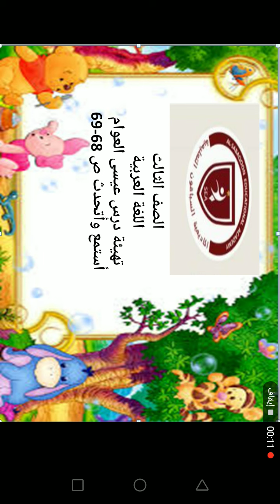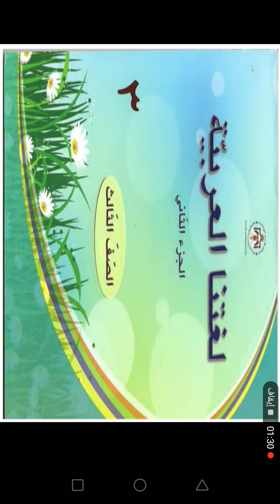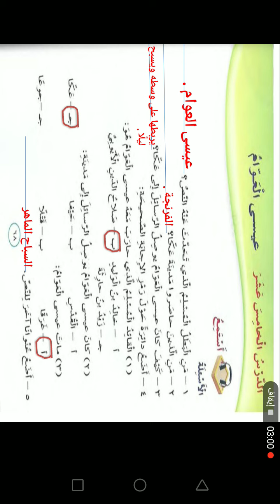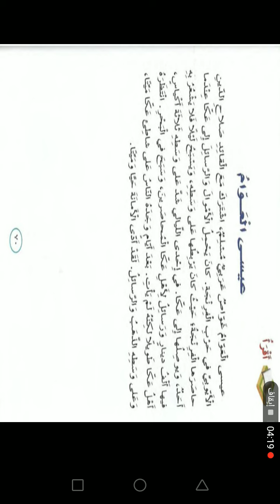حصة الثلاثاء 20/4/الصف الثالث اللغة العربية تهيئة عيسى العوام ص٦٨/٦٩